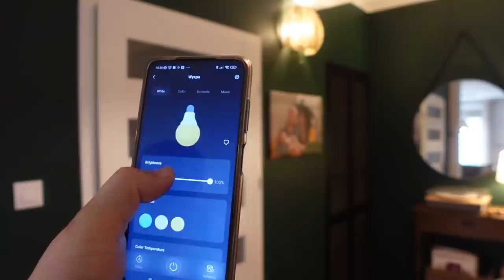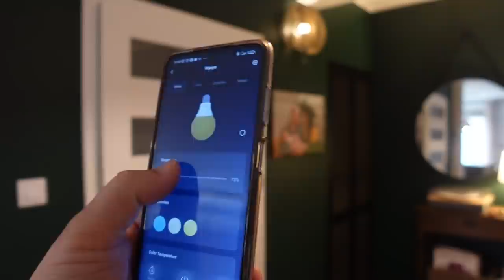Stłuczona żarówka, porysowane, ściany JEDZENIE PRZY PSJUSZACH #171